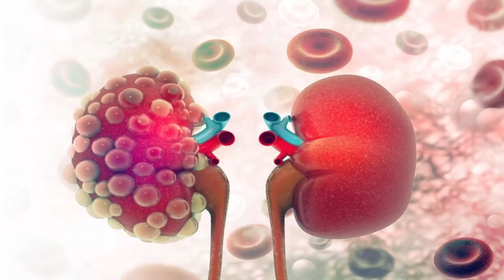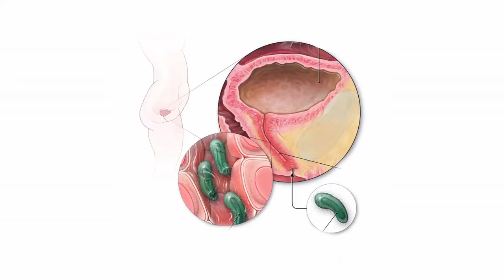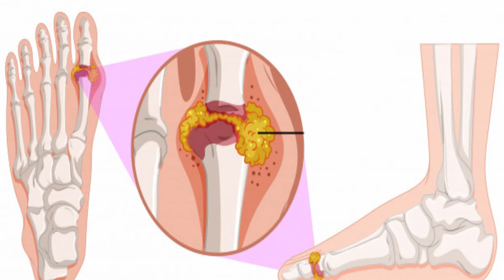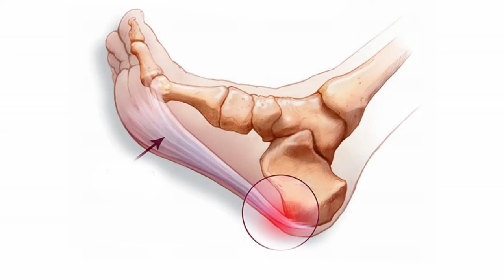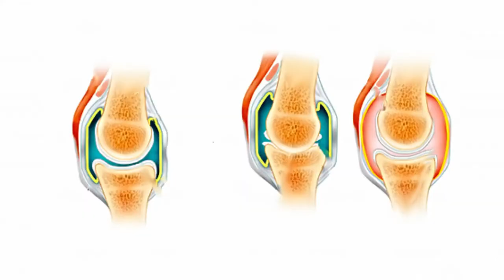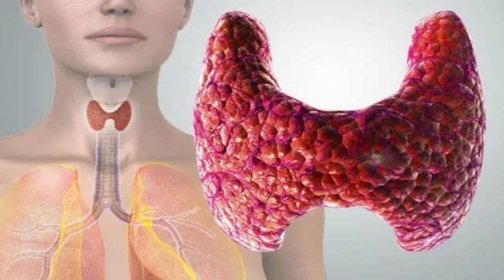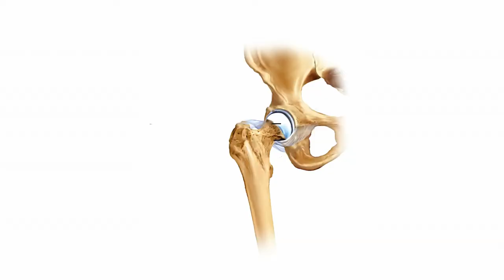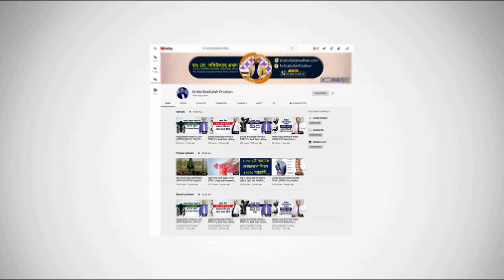হঠাৎ পা ফোলে যাওয়া কি কিডনী সমস্যায় হয়? জানুন বিস্তারিত। Ankle Pain || Pa Fule jaoar karon